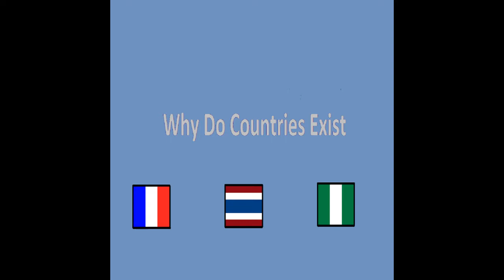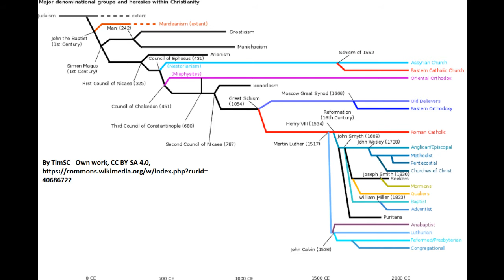History of Chaldea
History of the Chaldean Catholics